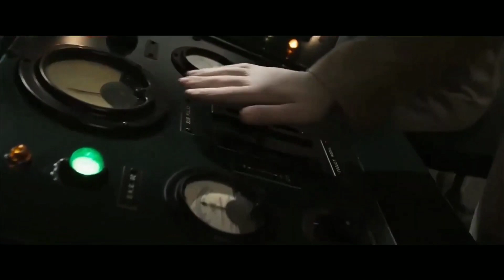The Infinity Saga | Tamil Trailer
Watch the Tamil Trailer of The Infinity Saga.

The films from Phase One through Phase Three are collectively known as "The Infinity Saga".